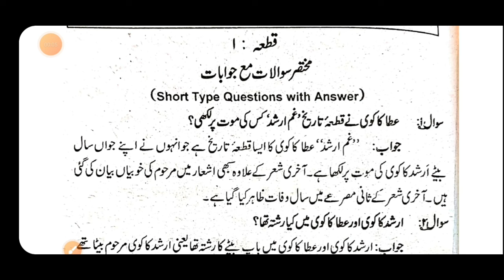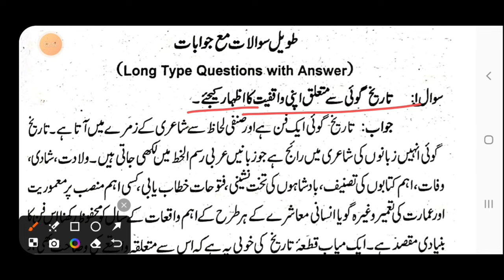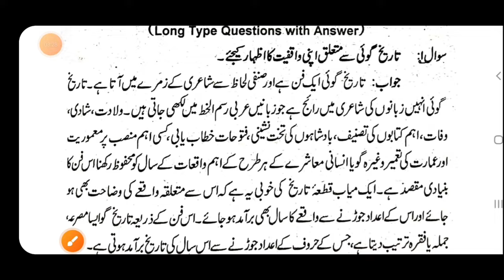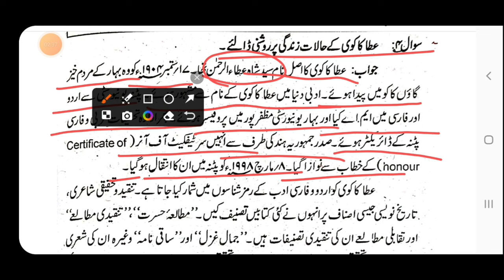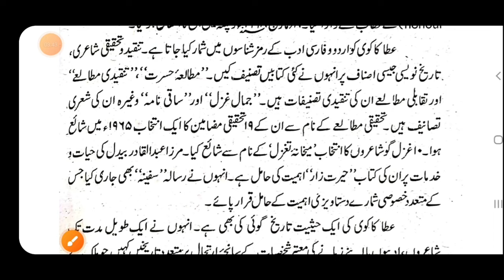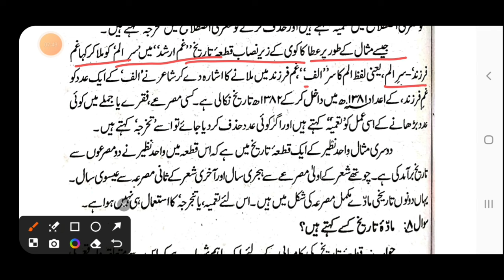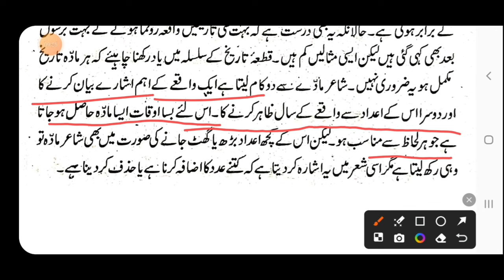Class 12 urdu chapter 24_25_26 subjective questions answer | Muskaan mam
Title Info.
Important Hashtags:-
Class 12 urdu subjective questions
Urdu for class 12
Class 12 urdu questions answer
Gyapan Academy
Muskaan mam